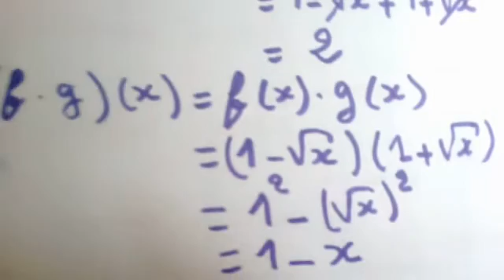مجموع وجداء دالتين